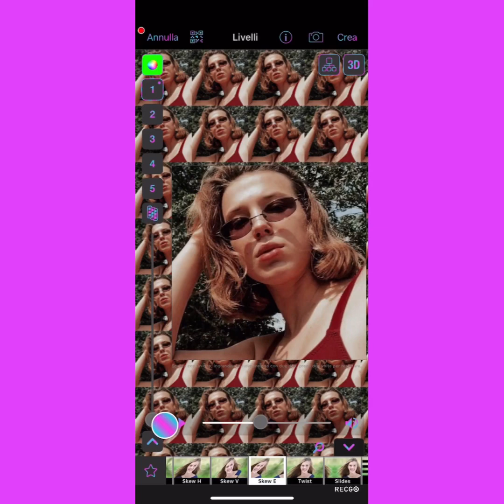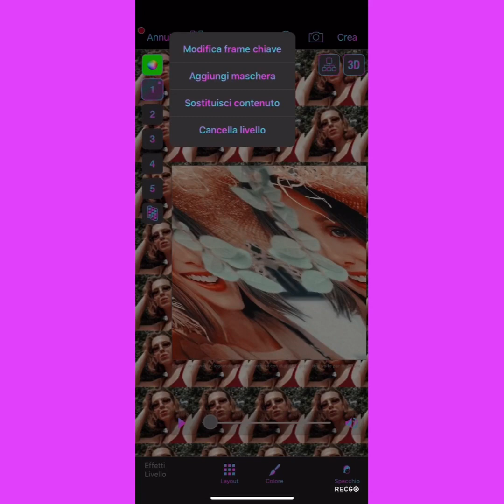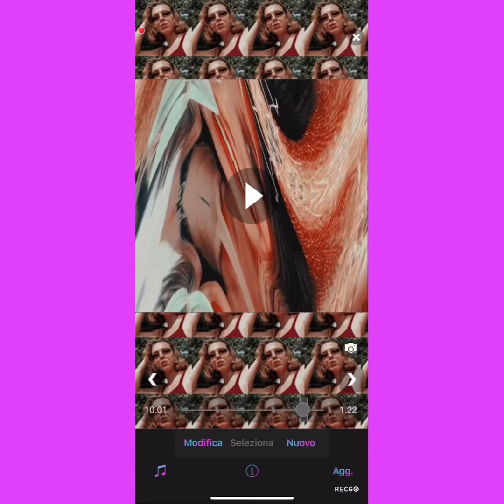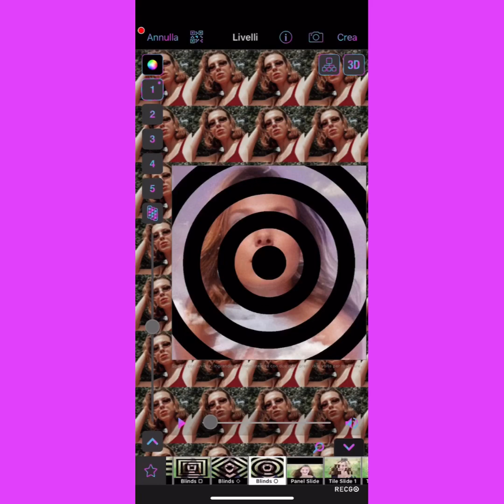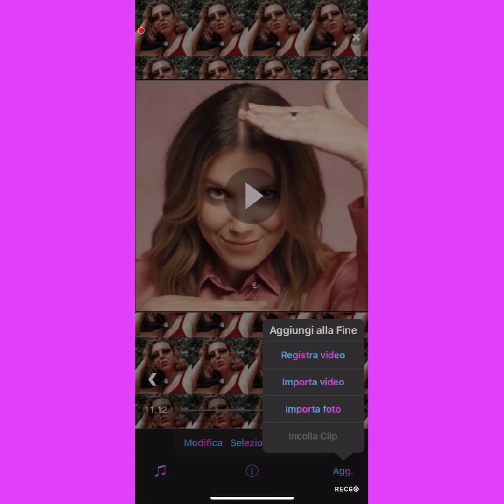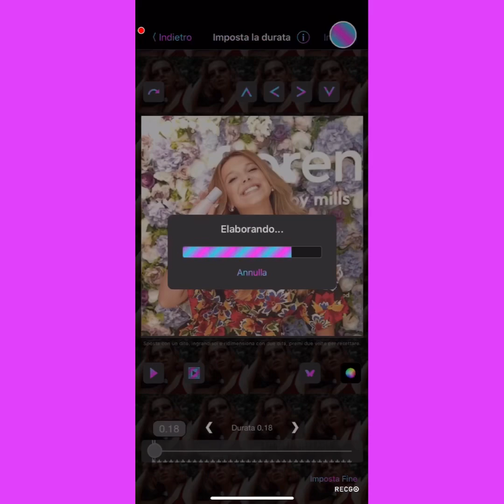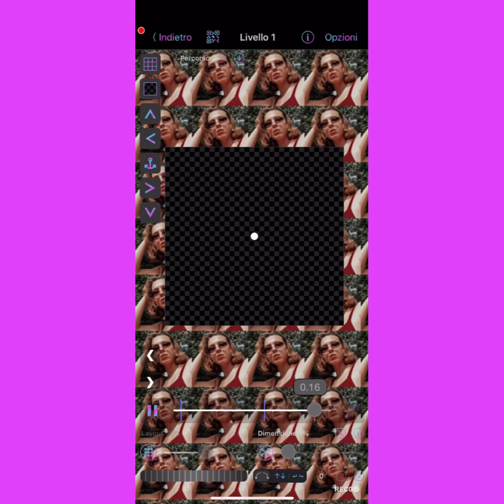Realizzo con voi il mio primo edit con vs (un po’ fail)